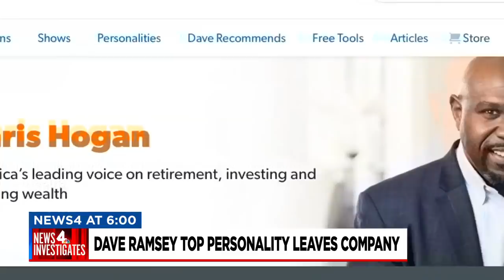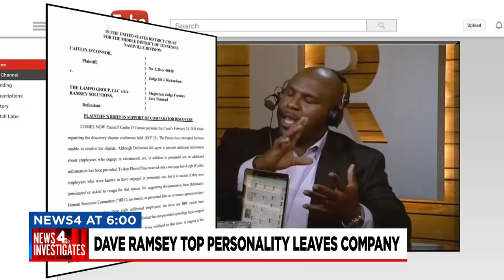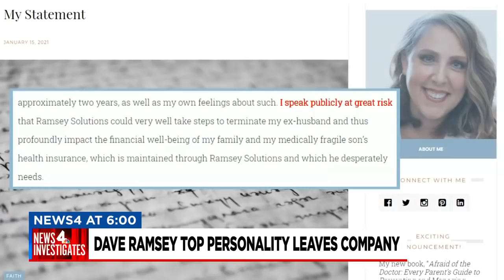Ramsey Solutions at the center of a federal lawsuit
Turmoil inside the company of financial guru Dave Ramsey, as one of his top personalities announces he’s stepping away for personal failures, following blistering claims in a federal lawsuit.